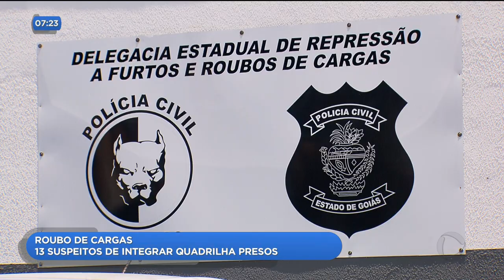Roubo de cargas: 13 suspeitos de integrar quadrilha presos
A polícia civil prendeu 13 integrantes de uma quadrilha especializada em roubo de cargas, em rodovias goianas. Jakeliny Mendonça tem os detalhes dessa prisão.